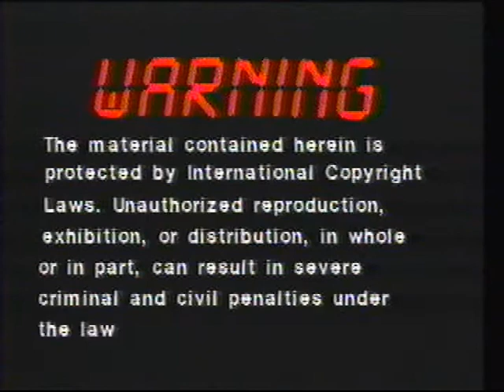Opening to Top Gun: The Real Story 1987 VHS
The opening to Top Gun:  The Real Story 1987 VHS. Includes the following:

Warning screen
1986 Simitar Entertainment logo (silent)
First couple seconds of beginning